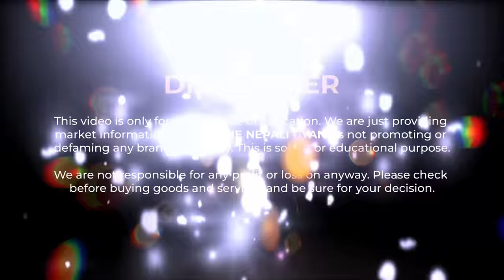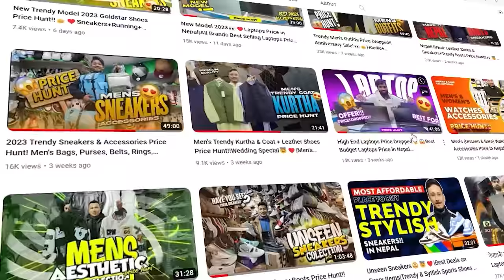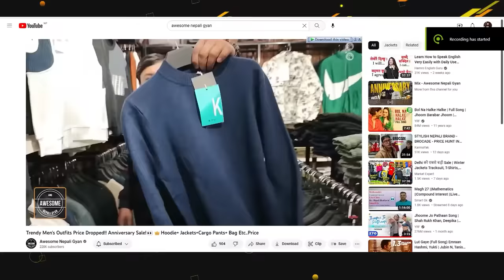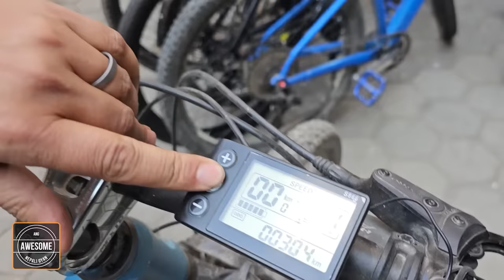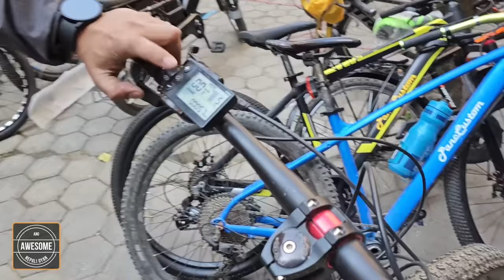All Brands:Best Reconditioned MTB Bicycle Price in Nepal👀❤️👑|Second Hand Bicycle Price in Nepal 2023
Best Reconditioned MTB Bicycle Price in Nepal|Second Hand Bicycle Price in Nepal 2023

In this video, we did a price Hunt of different brands MTB bikes available in Nepal.This video includes the reconditioned and second hand bicycles like Normal Gear Bicycle, Electric Bicycle, Extreme Uphill Bicycle, Downhill bicycle etc..of brands like Trek, Giant, Polygon, Scott, Panc Custom, GTA, Fury, BMX, Smart, Viper Etc...

🔵 Bicycle Store Details:
-Store Name: Panc Bike(Nepal's First Bicycle Store)